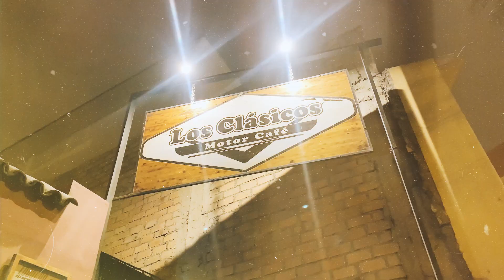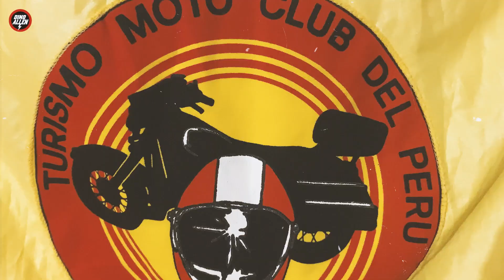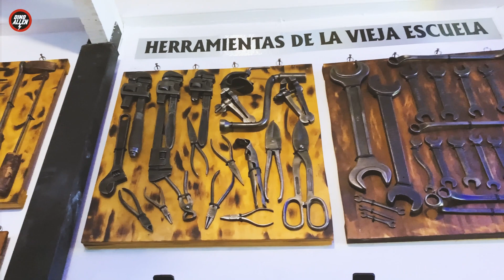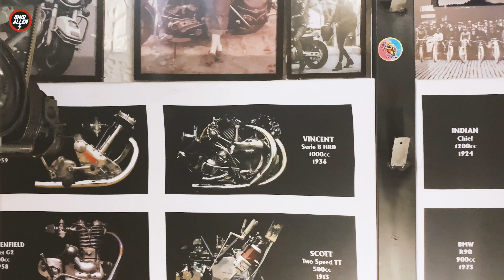Los Clásicos Motor Café / Lima - Perú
Tuve la suerte de poder entrar a uno de los lugares más emblemáticos sobre el motociclismo en Lima, conversar y conocer más a la familia Ortega es un lujo que pocas personas han tenido. Les comparto un poco de la historia de esta familia que tiene un lugar especial para todos los que amamos el mundo de las motos.